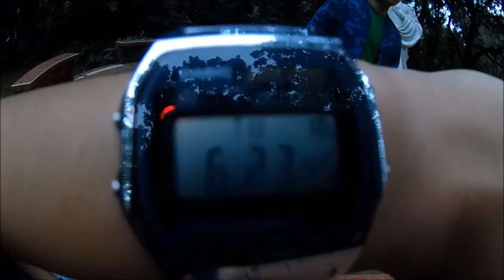Vlog: Episode 6 | SAINT MICHAEL'S RETREAT HOUSE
First of all, we apologize for bad audio and shaky camera. We are improving our equipment and the application we use to edit our video.

Christopher (Ice Bear) went on a retreat house.

TRACKS:
01 Boost - Joakim Karud
02 Happy Life - FREDJI